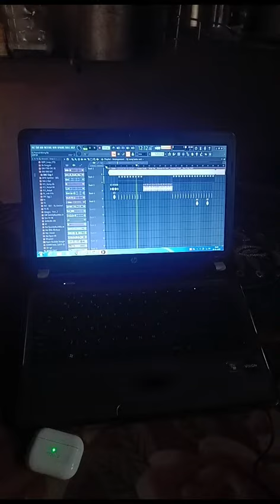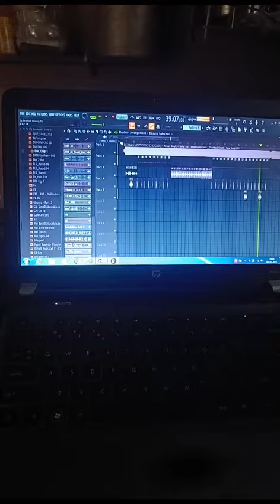dj Bulbul hitech Ramna Banaras wala mixing